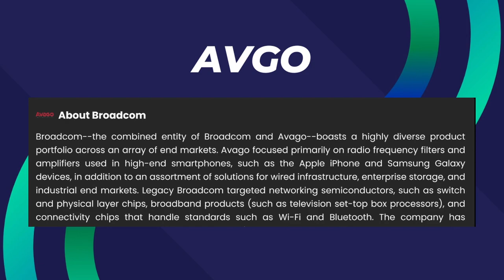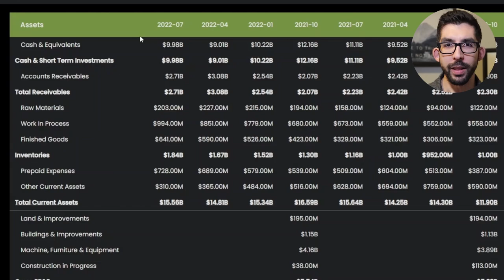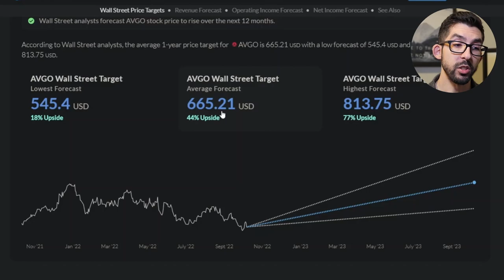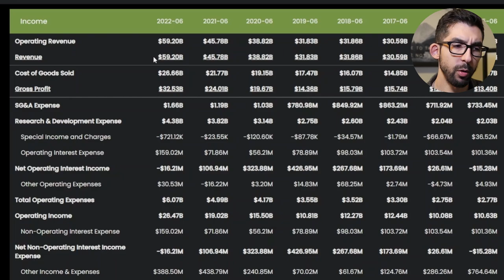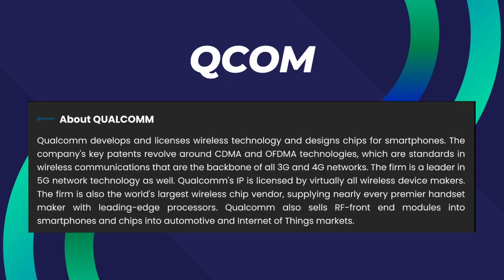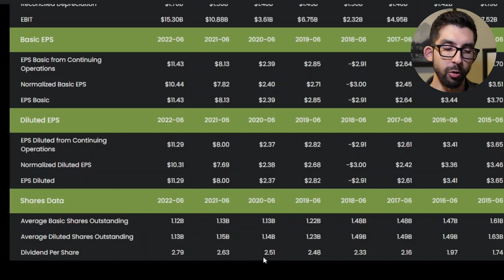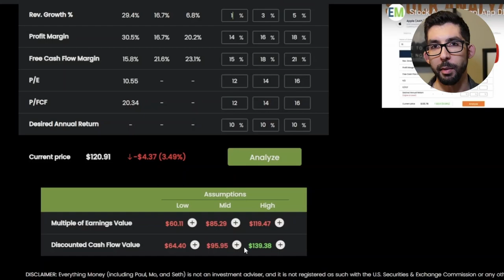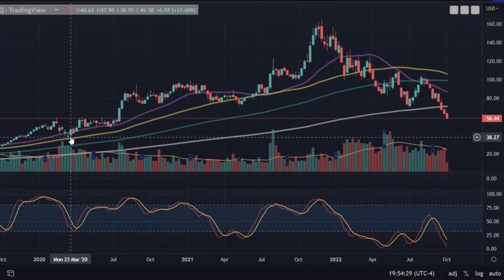3 Seriously Undervalued Semiconductor Stocks With Major Upside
If you are looking for undervalued stocks then this is the video for you! Today I'm going over 3 semiconductor dividend-paying stocks for the month of October that are selling at a discount. All 3 companies are very close to their 52-week low and have outstanding free cash flows to pay those dividends.

CHAPTERS

0:00 Intro
0:23 AVGO Stock
6:22 TSM Stock
11:11 QCOM Stock
15:20 AMD Stock
17:25 Outro

Video in the Intro by Tima Miroshnichenko from Pexels